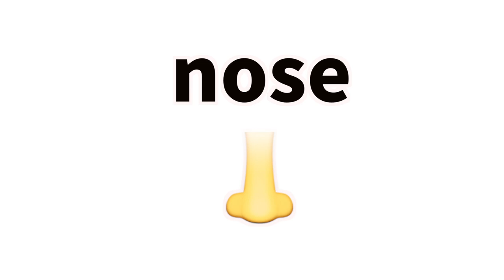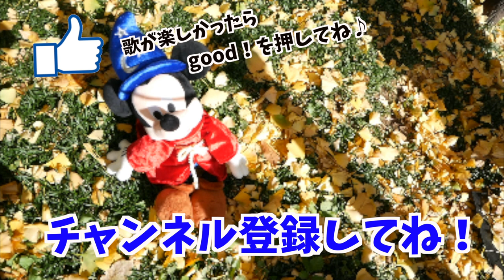【英語で歌】"Hey, Mr Strongman!" エアーダンベルで気分はストロングマン♪ #172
重いダンベルを次々と持ち上げていくストロングマンの歌を歌いました！エアーダンベルを使うとストロングマンになりきれるかも...？！身体のさまざまな部分を使って、ダンベルを簡単に持ち上げていく様子を実際に試してみました。最後にオチもあり、終始アップテンポで楽しい歌です！

●歌った歌
"Hey, Mr. Strongman!" (Sing!Along8)

ママとネイティブの先生のやりとり！Conversation with a native teacher for mommy #16